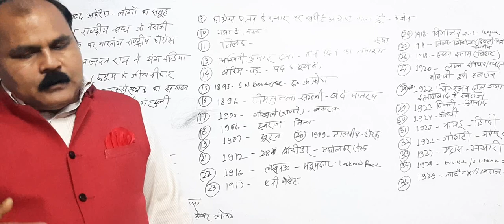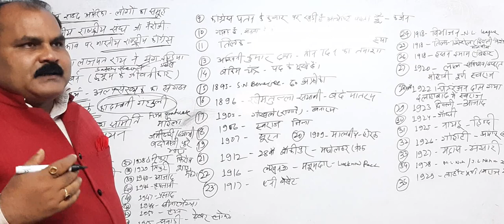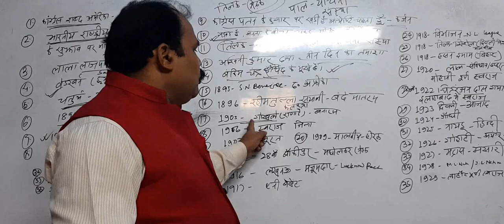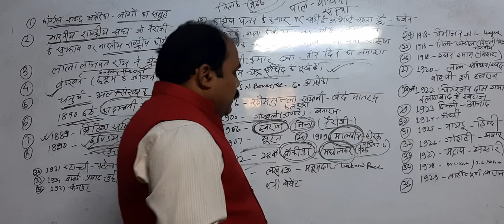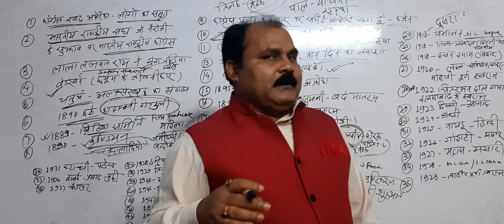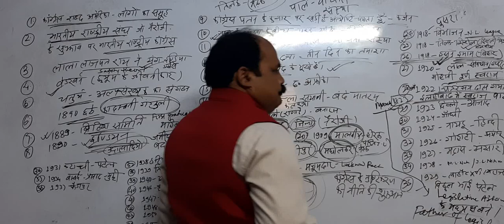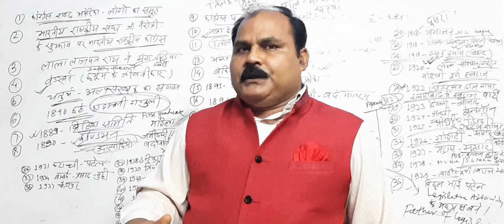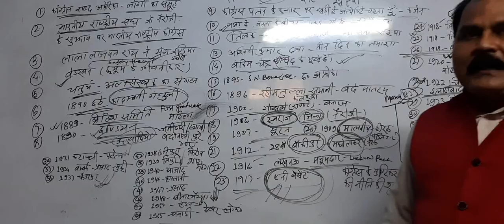भारतीय राष्ट्रीय कांग्रेस (पार्ट-2)